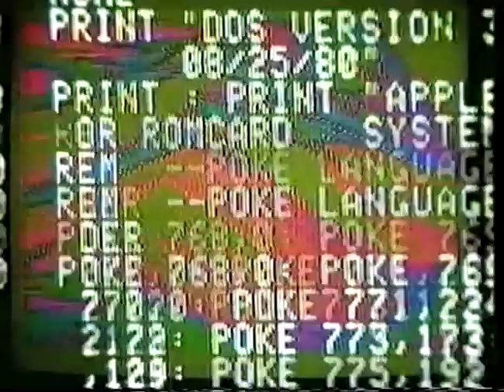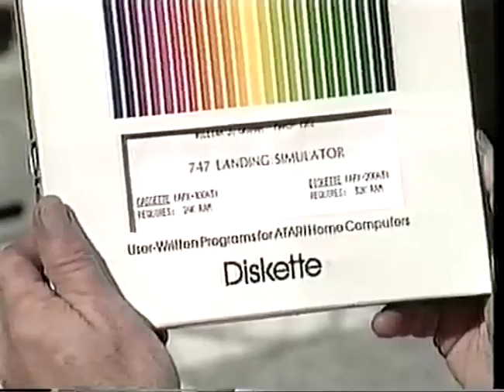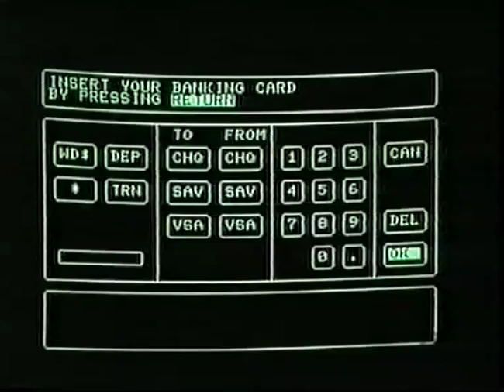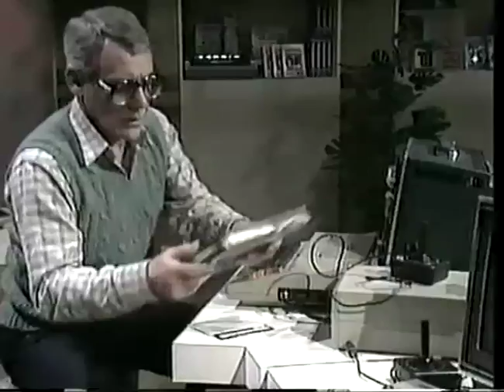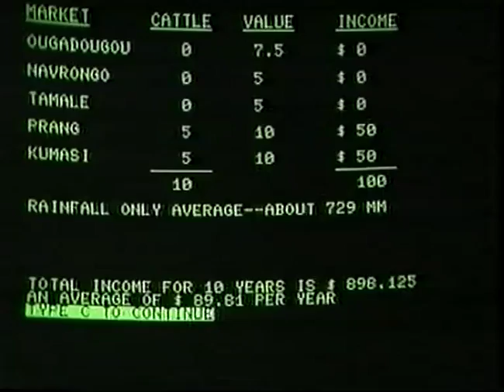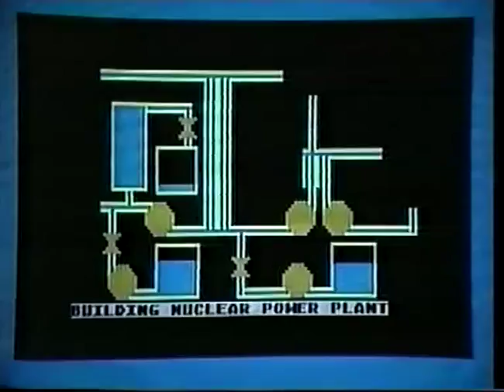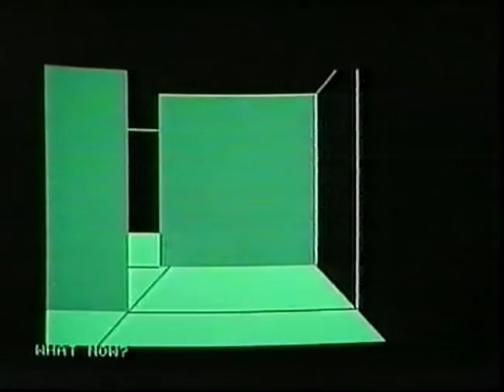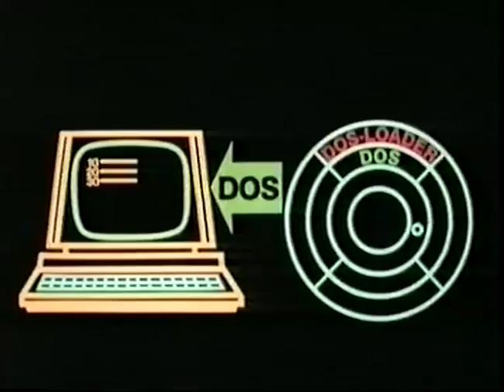Episode 8: Simulations and Games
In this episode of Bits and Bytes, we're going to see computer games and computer simulations can be used in education.  We'll analyse what the elements of a good game are and we'll see how these are really the same elements that go to make a good lesson.  We'll also explore the meanings of the word analogue and digital, and what that mysterious phrase 'booting DOS' means.

Bits and Bytes was a Canadian television series, produced by TVOntario in 1983. It starred Luba Goy as the instructor, and Billy Van as the student.  Also note that this series is no longer available for sale, and has been made available here for posterity.